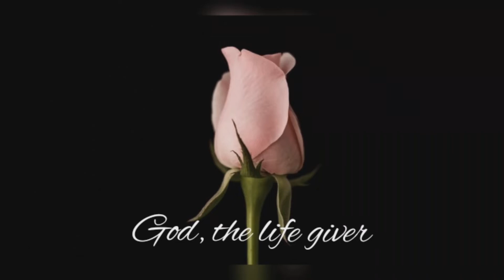If You Only Knew — God, the Life-Giver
I was like a box. A box that had the ability to hold things inside. A box that was void of any substance. A box that was considered, nothing. Being in the world, this poor and insignificant box had a chance to hold valuable things inside. It was tossed here and there in the winds of this world, trouble. Little by little, this little insignificant box was being filled up with filth as the days went by. It had moments of bad choices that lead to it being very ugly on the inside, though it appeared clean on the outside, filled with rubble, dirt, and debris. Oh how deceiving this little box was, that looked so well on the outside but hid the filth that was hidden deep within.

Now that time has passed, this little box is filled to the brim with ugly things, unfit to keep but deserving to be thrown in the trash. But someone came and saw this little box and had pity on it. They removed all the dirt, all the rubble, and all the debris from this box until it was clean and new again. . .

IN CASE THE CHANNEL IS PERMANENTLY TAKEN DOWN PLEASE follow us now for updates!

  to Heartdwellers, and memo to Heartdwellers Ghana